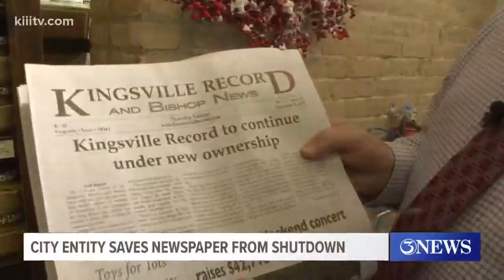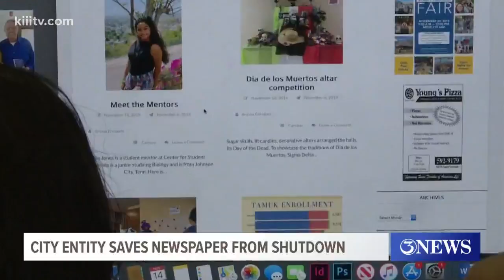Kingsville Record and Bishop is under new ownership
The Kingsville Record and Bishop News announced Thursday that they would continue publication and not close down.